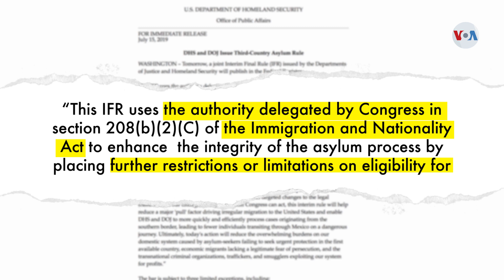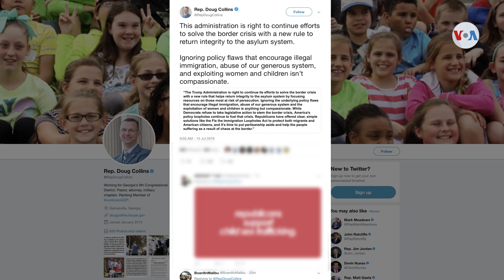Congreso reacciona a restricción de asilo en EE.UU.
En el congreso estadounidense, representantes republicanos y demócratas reaccionaron ante la nueva medida migratoria que busca restringir el otorgamiento de asilo a inmigrantes en la frontera sur. Informa Jorge Agobian, de VOA, desde Washington.